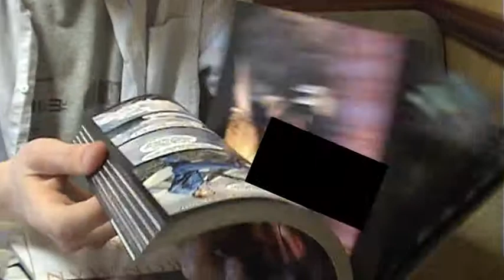Contact lenses destroy corners of eyes!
text "WEST 4050" to 64343 to help Breathe progress through the Zimbalam Surface Unsigned Festival!
Votes cost £1 plus your standard network charge for a text.
Contact Callum on 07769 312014 for tickets to Stage 1 of the competition (£6).

Contact Callum on 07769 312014 for a hard copy. and a cd.